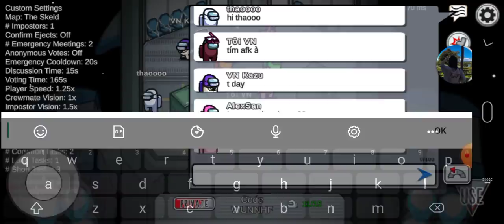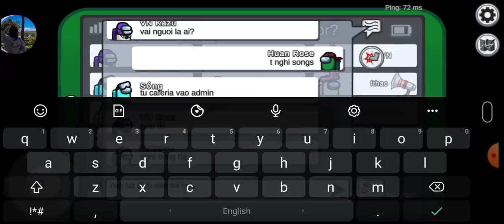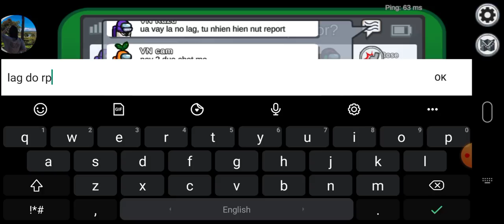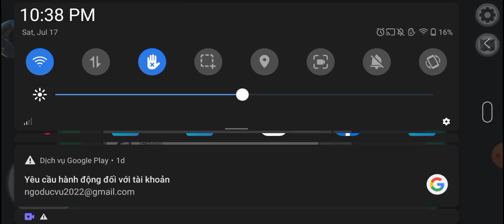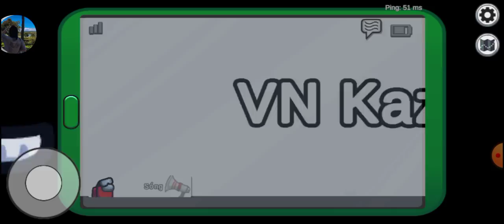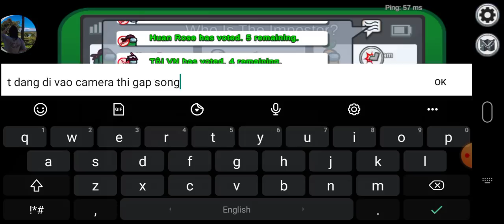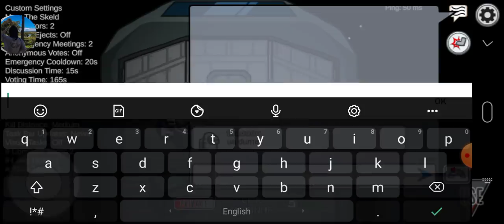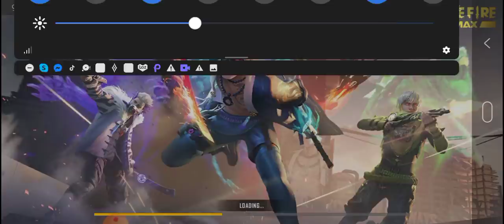Chơi among us - Game hay ho cho những ai mùa dịch bệnh